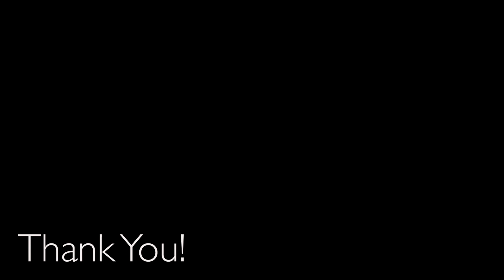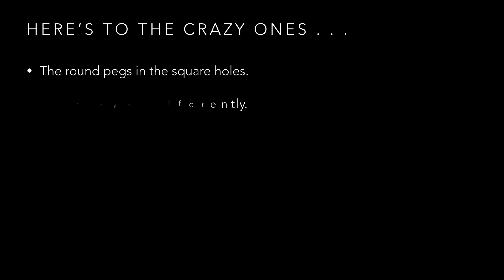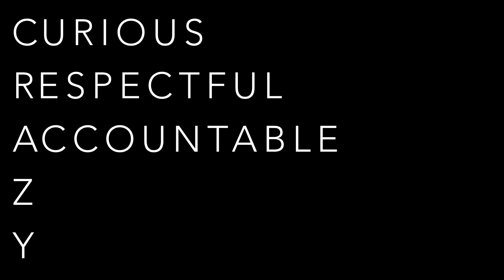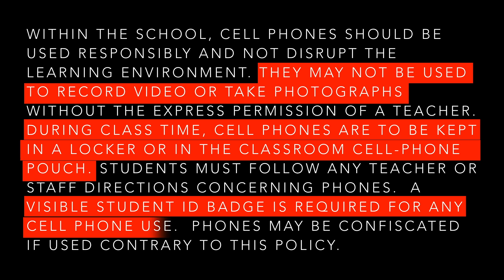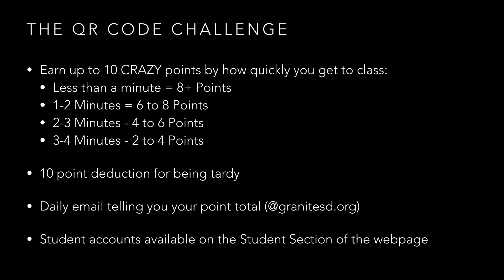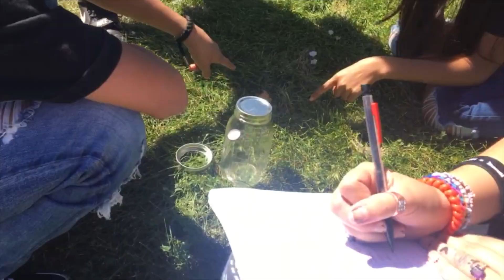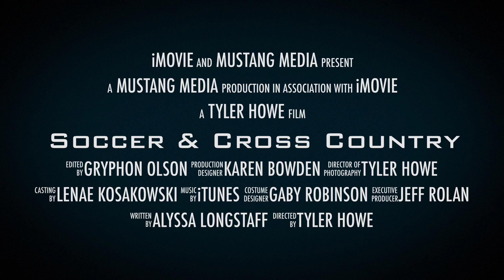Mustang Media 122